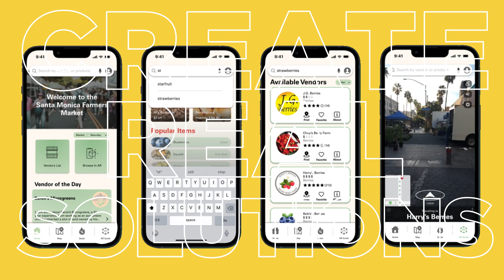Ixd Reel 2023